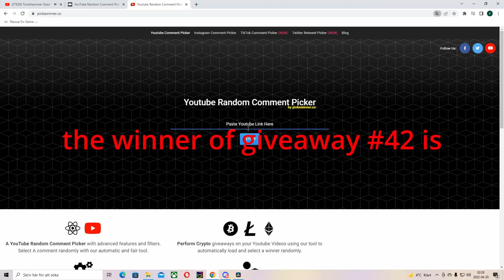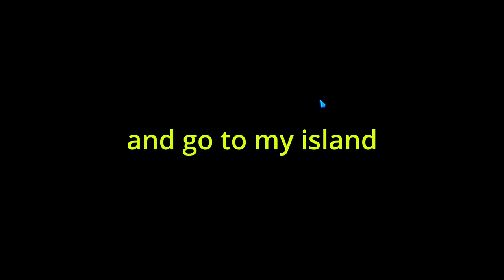GRAILSEEKER 1H DAGGER [one shot] #6 Albion online - Giveaway #43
Builds: Grailseeker, demon helmet, knight armor, hunter shoes, demon cape, avalonian beef sandwich, T8 poison/ 1h dagger, torch, cleric cowl/fiend cowl,  hunter jacket, royal sandals, demon cape, beef stew, T8 poison.